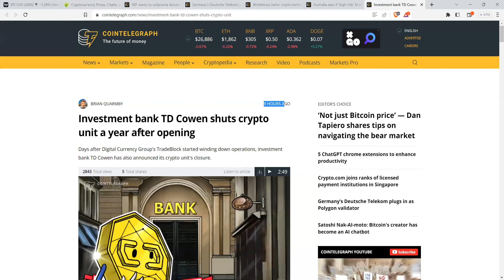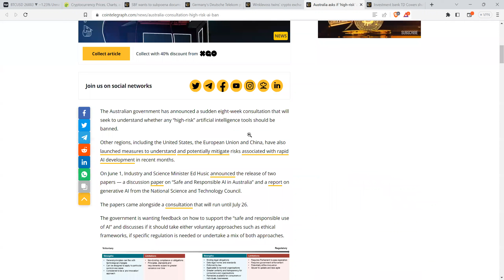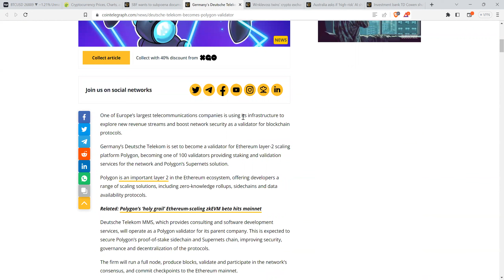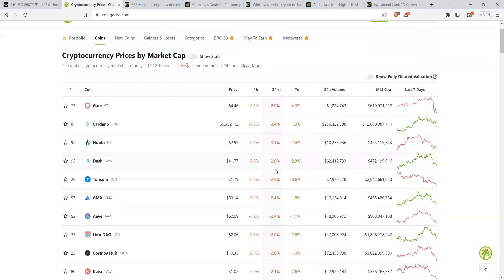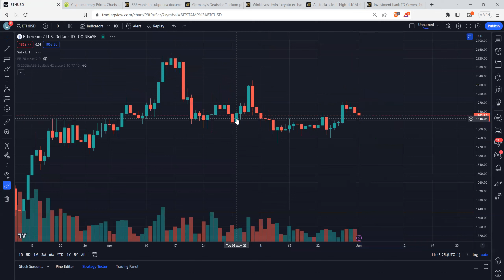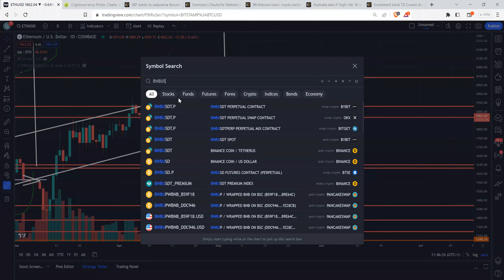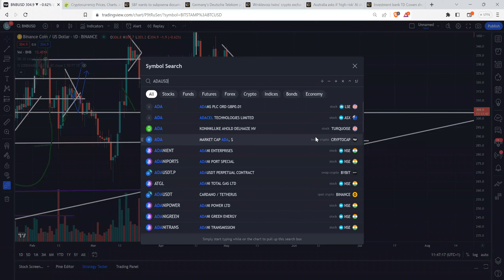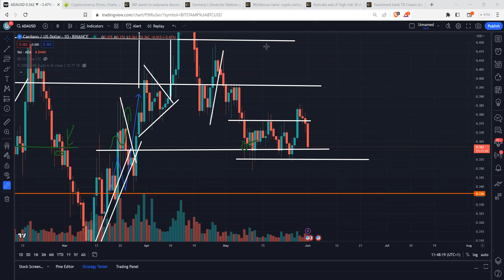بیت کوین: ژوئن نزولی است یا صعودی؟